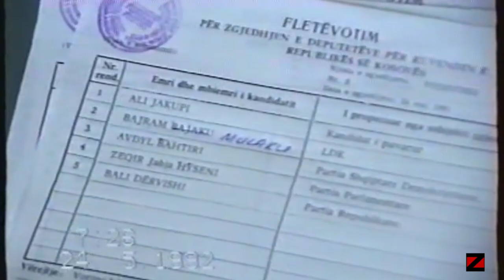Zgjedhjet e para të RKS 24.05.1992 dhe ndalimi i paligjshëm dhe konfiskimi i votave nga forcat serbe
Zgjedhjet e para të Republikës së Kosovës më 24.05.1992 dhe ndalimi i paligjshëm dhe konfiskimi i votave nga forcat e armatosura serbe, në Vushtrri të Kosovës. Ndërprerje dhe veprime të tilla të paligjshme nga pushtuesit serb ishin të pritshme, prandaj ishin përgatitur kuti votimi boshe dhe të rreme, të cilat u dorëzuan kur u bë realitet. Zgjedhjet vazhduan me kutitë reale të votimit më pas diku tjetër. Sfond: Serbia, e cila, me strukturat e pushtetit dhe idetë racore, nazist dhe nacional-socialist, aspironte për një Serbi të Madhe, që nga ardhja sllave e Shkahut në tokat autoktone të shqiptarëve dhe së fundmi posaçërisht që nga viti 1918 pas Luftës së Parë Botërore kur pushtoi Dardaninë / Kosovën, rajonet e Preshevës, Medvegjës, Bujanocit, Pazarin e Ri, Ulcinj, Podgoricë, Tetovë, Shkupin dhe shume te tjera regjione shqiptare dhe veçanërisht gjatë kohës së Jugosllavisë dhe Millosheviqit që nga viti 1980 kur në mënyrë arbitrare shkeli kushtetutën Jugosllave në 28 Mars 1989 duke shkelur, ndër të tjera, statusin e Kosovës si provincë autonome brenda Jugosllavisë dhe në këtë mënyrë dhe me ushtri serbe sulmoi dhe mori ne mënyrë brutale Kosovën dhe kështu Serbia filloj të destabilizoj dhe të terrorizoj republikat e tjera ish-Jugosllave dhe gjith rajonin ballkan dhe shkaktoi serish shtypje, diskriminim, terrorizm, luftëra, masakra dhe gjenocidin kundër shteteve të saj fqinje dhe republikat demokratike e sotme si Kosova (1990, 1991, 1999), Sllovenia (1991), Kroacia (1991), Maqedonia e Veriut (1991), Bosnjë-Hercegovina (1992) dhe Mali i Zi (2006). Deri më sot, Serbia vazhdon të përpiqet të destabilizojë të gjithë rajonin e Ballkanit dhe shtetet e saj fqinje me metodat e hershme Millosheviq, nuk ka kërkuar falje dhe as nuk ka bër njohje te shtetit te Kosovës dhe dëmshpërblim për masakrat dhe gjenocidet e saj, por vazhdon të jetë e papajtueshme nën udhëheqjen e ish politikanëve serbë nga periudha e Millosheviqit (Aleksandar Vucic i cili dikur mbretëronte nën Millosheviq si Ministri i Informacionit i cili kërcënoi në Parlamentin e Beogradit në 1995 gjatë luftërave në Bosnjë se njëqind myslimanë do të vriteshin për çdo serb të vrarë, tani ne vitin 2023 është Presidenti i Serbise). Serbia dhe shkahu gjithmonë ka vepruar dhe vepron me inat dhe tradhti, kurrë me dashamirësi, madje edhe sot ne vitin 2023 vepron ashtu si qe i keqtrajton shqiptarët në Preshevë, Medvegjë, Bujanoc, Pazari i Ri dhe fshatra të tjerë ende të pushtuara nga Serbia.

EN: The first elections of the Republic of Kosova on 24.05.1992 and the illegal interruption and confiscation of votes by Serbian armed para-military forces, in Vushtrria, Kosova. Such disruptions and illegal actions by the Serbian invaders were expected, so empty and fake ballot boxes were prepared, which were handed over when it became a reality. The election continued with the real ballot boxes afterwards elsewhere. Background: Serbia, which strived for a greater Serbia, since the Slavic arrival in the autochthonous lands of the Albanians and most recently since 1918 after the First World War when it occupied Dardania / Kosova, the regions of Presheva, Medvegja, Bujanoc, Pazar i Ri, Ulcinj, Podgorica, Tetova, Skopje and many other Albanian regions and especially during the Yugoslavia and Milosevic period since 1980, with Nazi-like, national-socialist power structures and racial ideas arbitrarily broke the Yugoslav Constitution on March 28, 1989 by, among other things, braking the status of Kosova as an autonomous province within Yugoslavia and additionally attacked and occupied Kosova brutally with the Serb Army and thus began again to destabilize, terrorize and suppress the other former Yugoslav republics and the entire Balkan region and thus caused oppression, discrimination, terrorism, wars, massacres and genocide against its current neighboring states and the current Democratic Republics such as Kosova (1990, 1991, 1999), Slovenia (1991), Croatia (1991), North Macedonia (1991), Bosnia-Herzegovina (1992) and Montenegro (2006). To this day, Serbia continues to try to destabilize the entire Balkan region and its neighboring states with early Milosevic methods, has not apologized and not recognized the state of Kosova nor did reparation for its massacres and genocides, but continues to be unapologetic under the leadership of former Serbian politicians from the Milosevic period (Aleksandar Vucic who was once reigning under Milosevic as Minister of Information who threatened in the Belgrade Parliament in 1995 during the Bosnian wars that one hundred Muslims would be killed for every Serbs killed, in 2023 is now even Serbian President). Serbia always acted and still acts with anger and betrayal, never with kindness, even today it acts as it badly treats Albanians in Presheva, Medvegja, Bujanoc, Pazar i Ri and other valleys still occupied by Serbia.